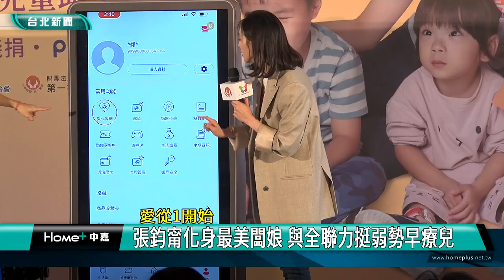張鈞甯 愛心大使|早療 遲緩兒|全聯 第一社福|行動玩具車 偏鄉|2024 中嘉新聞|愛從1開始 張鈞甯化身最美闆娘 與全聯力挺弱勢早療兒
張鈞甯化身最美闆娘 號召國人一起支持全聯零錢捐活動 助弱勢早療兒助學

（中嘉新聞記者張啓騰/台北萬華區報導）
根據衛福部統計，去年全國幼兒發展遲緩通報量突破3萬件創下新高，而0-3歲正是早療的黃金期，全聯方面今年再度與第一社福合作推廣零錢捐活動支持「弱勢早療兒童助學計畫」，並邀請知名藝人張鈞甯擔任公益愛心大使，張鈞甯更在記者會上化身最美闆娘利用溝通輔具和早療幼兒展開購物交流，希望號召社會大眾「愛從1開始」，一起以行動支持幼兒早療服務。

藝人張鈞甯化身甯老闆，在全聯小賣舖與推著助行器的瞳瞳等小朋友透過溝通輔具買賣零食，這是張鈞甯首次擔任第一社福公益愛心大使，希望呼籲社會大眾一起支持協助更多遲緩兒獲得早療服務。

第一社福方面表示早期療育已經推廣很久，不過還是有很多因素造成遲緩小朋友無法及時獲得早療服務，因此希望透過「弱勢早療兒童助學計畫」，讓偏鄉遲緩兒也能及時獲得相關資源。

在拍攝公益廣告過程中張鈞甯發現遲緩兒其實與一般小朋一樣可愛又惹人心疼，因此期盼有更多人加入「愛從1開始」零錢捐活動，讓辛苦的第一社福同仁有力量為更多遲緩兒服務。

這已經是全聯第二度與第一社福合作推出零錢捐活動，去年總募款金額達2300萬元，今年除了率先捐出等同現金一百萬的1000萬點福利點數，更打造兩輛行動超市車與帶著充氣城堡的行動玩具車緊密結合，從原來花蓮、嘉義兩條路線進一步擴增到新竹與屏東，希望讓更多偏鄉遲緩兒有機會在早療黃金期獲得專業照顧與服務。

根據衛福部方面的統計，去年全國幼兒發展遲緩通報量突破3萬件創下歷史新高，第一社福期盼有更多人加入全聯零錢捐活動，一塊點亮微光，將這份愛心擴及全台灣各個角落，讓所有弱勢小朋友也能有機會翻轉人生。